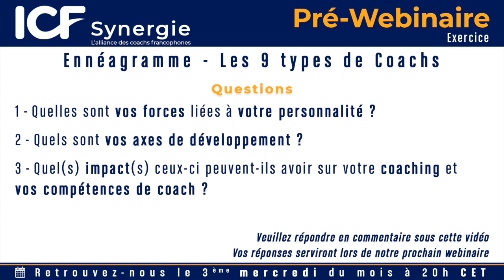Exercice Pré-Webinaire - Ennéagramme - Les 9 types de Coachs - Murielle Gardret - Coach ICF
"Ennéagramme - Les 9 types de Coachs" avec Murielle Gardret (11 octobre 2023).